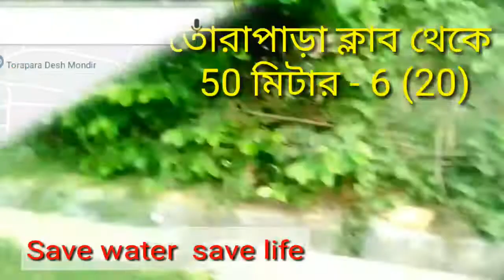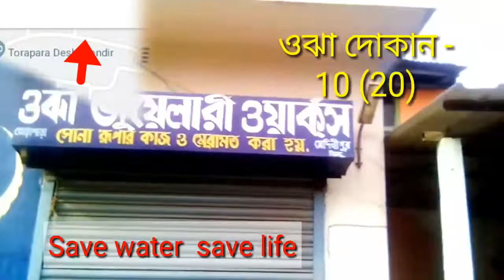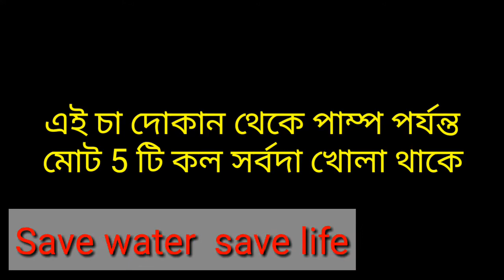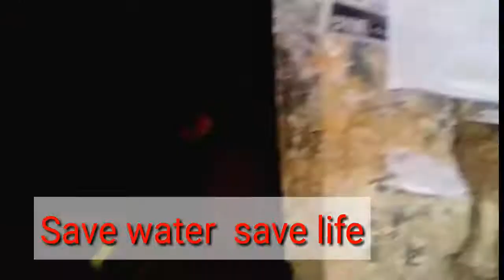মানুষ কবে সচেতন হবে, সরকার কবে পদক্ষেপ নেবে, এসব এখন অতীত, দেশের পুরোটাই সর্বনাশের পথে।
Save water save future